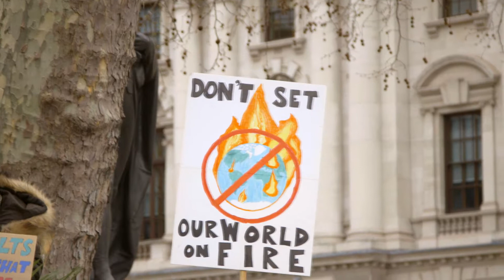OCEANS: The Visual Series | COMING SOON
Spread positivity.